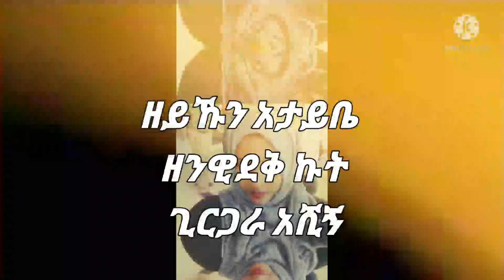harari music_tru love story|እውነተኛ የፍቅር ታሪክ